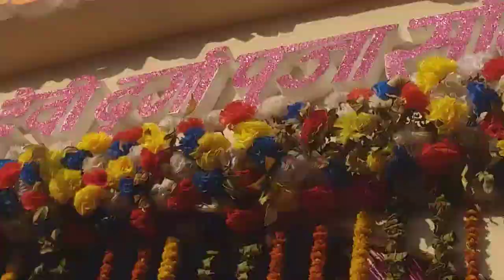durgapooja murti motihari #2023 hardevarts painting reels